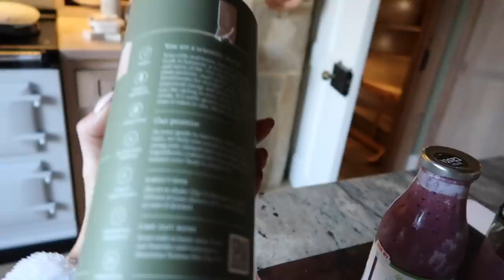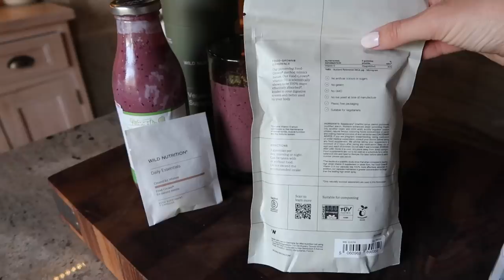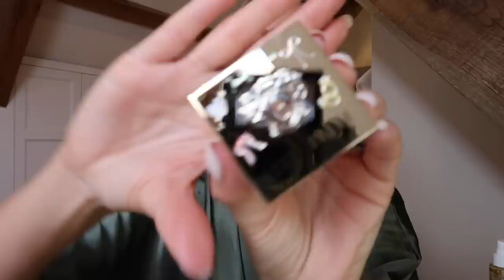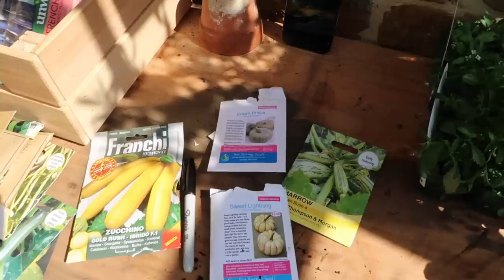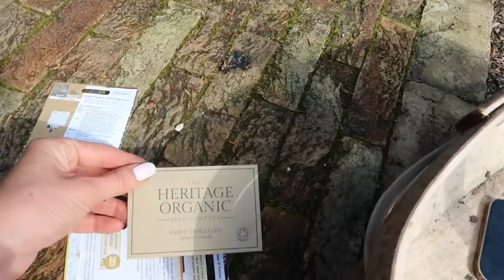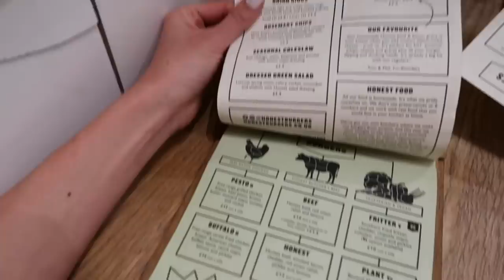RESET FOR SPRING WITH ME // Fashion Mumblr Vlogs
Naked Biotics

St Tropez Luxe Whipped Crème Mousse [USE CODE JOSIEFEARLF]

Chapters:
00:00 - A Beautiful Morning
04:42 - Workout
05:07 - Beauty Favourites
09:28 - GRWM & New Hair Styler
26:47 - Beauty Pie Haul
33:13 - Plant Milk & Gardening
48:22 - London Trip